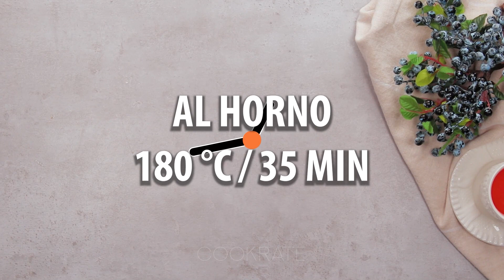Mélangez le tout et mettez au four. Découvrez le dessert le plus simple qui soit!| Cookrate - France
Ingrédients pour la crème:
essence de vanille - 10 ml
Laisser refroidir la crème à température ambiante
pour le gâteau:
noix - 250 g
Diamètre du moule 20 cm
Au four à 180 ° C pendant 35 min